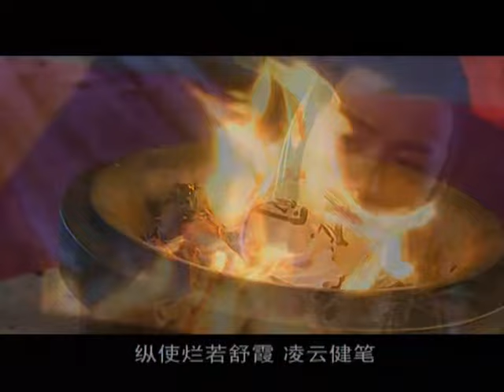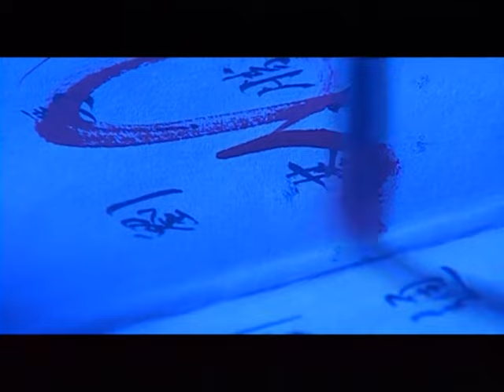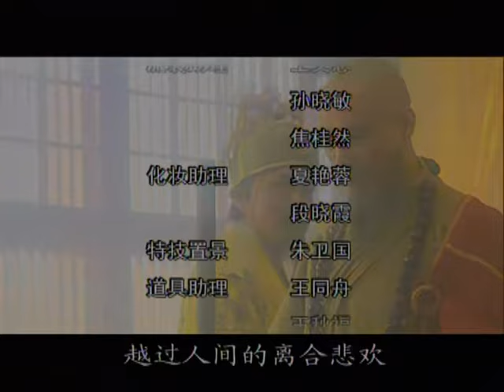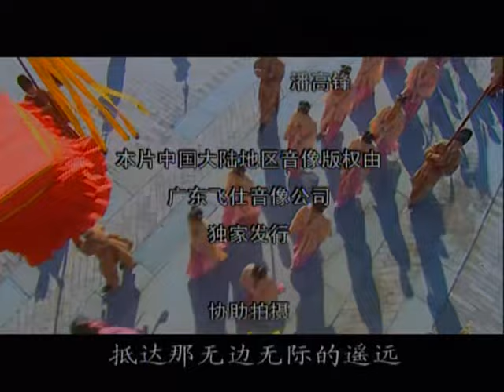【古装历史】大明风云 02丨一代雄主朱棣的皇权斗争与情仇爱恨丨The Mystery of Ming Dynasty Emperor：Throne and Love